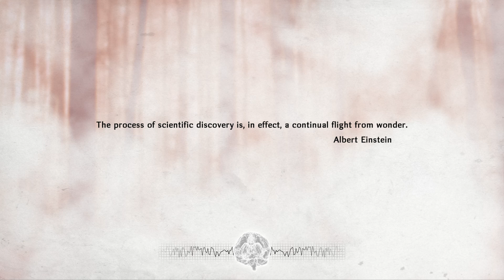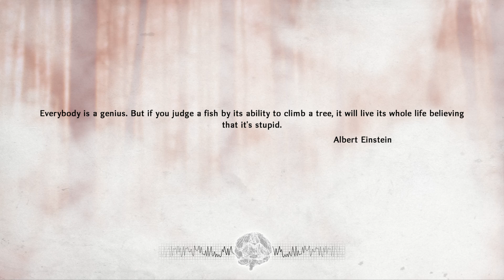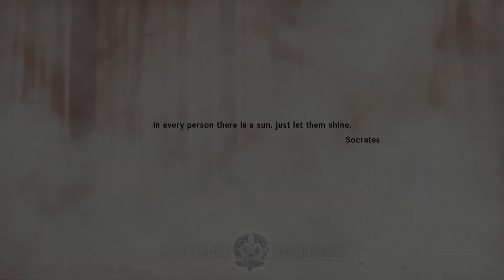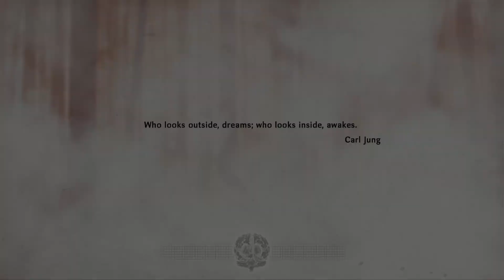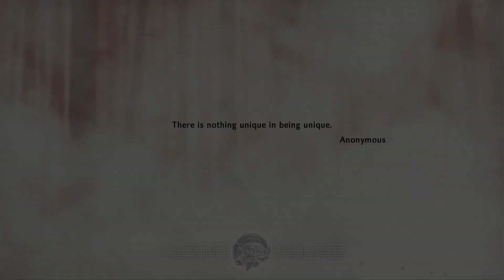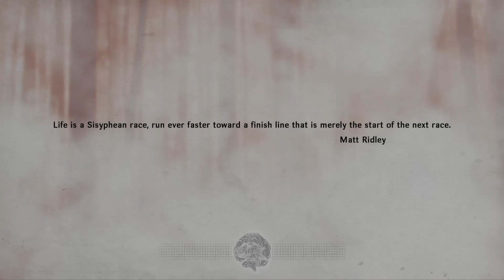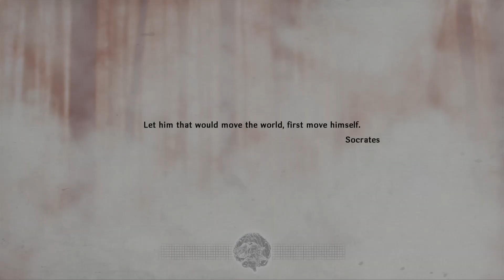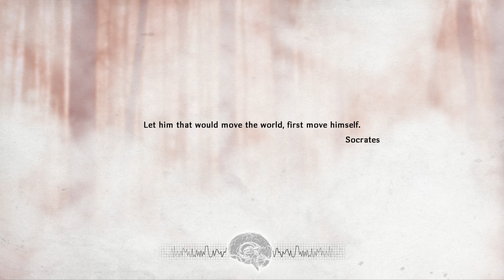Hypnosis Game by Nevosoft - A Mesmerizing Journey into the Subconscious! Part 10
Welcome, CtrlAltGeeks fans! Prepare to be mesmerized as we dive into the captivating world of the Hypnosis game by Nevosoft! In this mind-bending episode, we embark on a journey into the subconscious, exploring mysterious dreams, surreal landscapes, and the hidden depths of the human psyche.

Join us for an unforgettable adventure filled with enigmatic puzzles, hypnotic environments, and a riveting storyline that will keep you on the edge of your seat. In this Hypnosis game playthrough, we'll assume the role of a skilled hypnotist, helping our clients confront their deepest fears and overcome the obstacles that hold them back in their lives.

As we navigate the dreamlike realms of this intriguing game, we'll need to rely on our intuition, creativity, and keen observation skills to solve the challenges that lie ahead. Will our hypnotic prowess and problem-solving abilities help us unlock the secrets of the subconscious and guide our clients to a brighter future?

Press play and join us for a mesmerizing adventure in the Hypnosis game by Nevosoft! Let's unravel the mysteries of the mind and experience the power of hypnosis together!